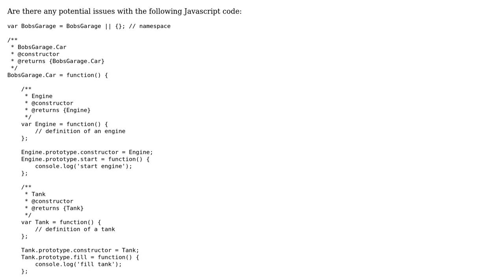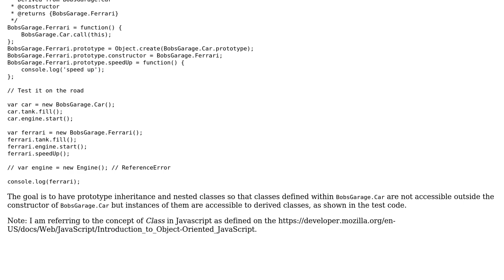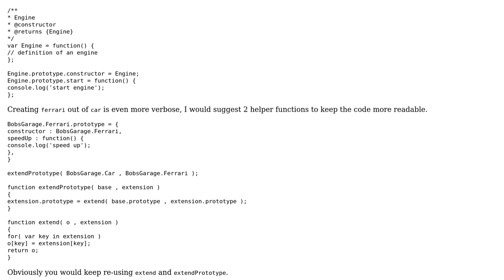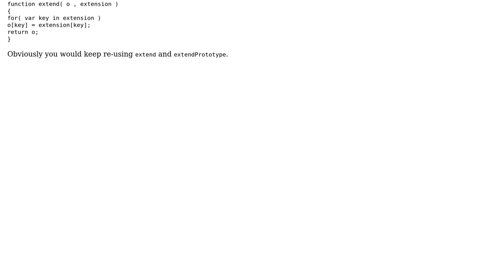Javascript Nested Classes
With thanks & praise to God, and with thanks to the many people who have made this project possible! | Content (except music & images) licensed under CC BY-SA | Music | Images & others | With thanks to user Lorenzo Polidori user konijn and the Stack Exchange Network Trademarks are property of their respective owners. You are responsible for your own actions.